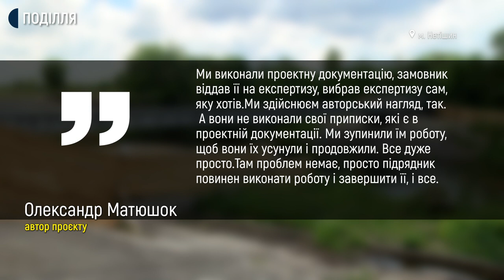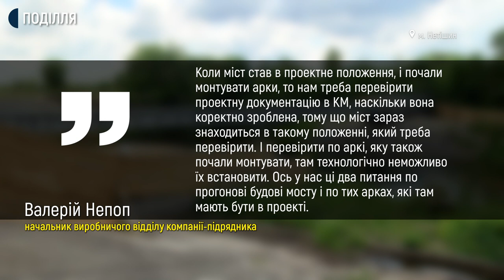У Нетішині досі не здали в експлуатацію міст, який почали будувати у липні минулого року.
У Нетішині досі не здали в експлуатацію міст через річку Горинь, який почали будувати у липні минулого року. На його зведення було передбачено понад шість з половиною мільйонів гривень, розповів секретар Нетішинської міської ради Іван Романюк.